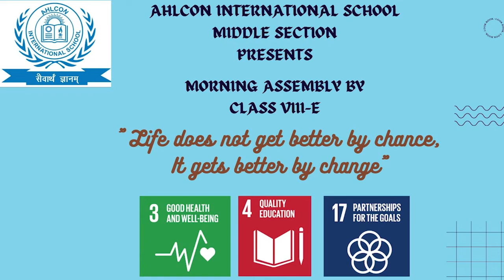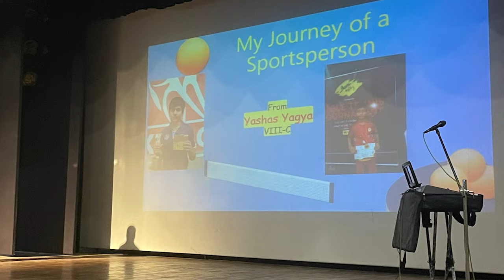Special Assembly on ‘Life does not get better by CHANCE, it gets better by CHANGE'.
‘Life does not get better by CHANCE, it gets better by CHANGE.’